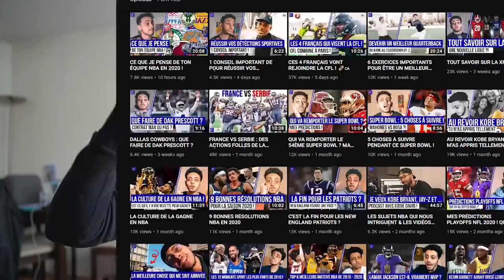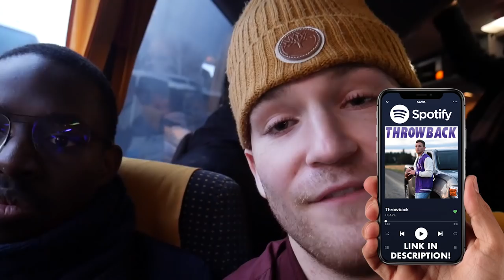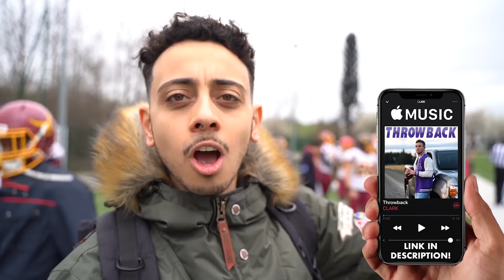WHAT’S AN AMERICAN FOOTBALL GAME LIKE IN FRANCE? | Ep. #8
🎯- 💰- Join my PATRON Community if you would like to gain more exclusive access/content and the opportunity to receive private coaching/mentorship

🎯- ✅- ABOUT ME ►
WELCOME TO THE #1 AMERICAN FOOTBALL YOUTUBE CHANNEL IN THE WORLD! My name is Clark Hazlett and I am traveling the world playing American Football. At the beginning of 2020, I ventured to Tours, France, where I was the quarterback for the Pionniers De Touraine Organization. I am now currently the quarterback for the T-Rex Sports Academy in Timbo, Brazil. Outside of traveling and football, my interests are centered around sneakers, my soon to be apparel company @adventureathletes, my start-up company @gridironglove, and writing/playing music as I plan to pursue a country music career @clarkhazlettmusic. Rather than take all day to tell you about the future of this channel, I'd rather have the videos speak for themselves. Follow along with me on my journey! Thanks for taking the time to watch my videos!